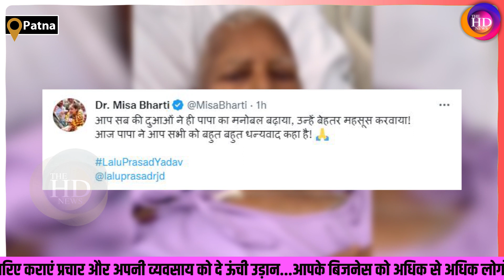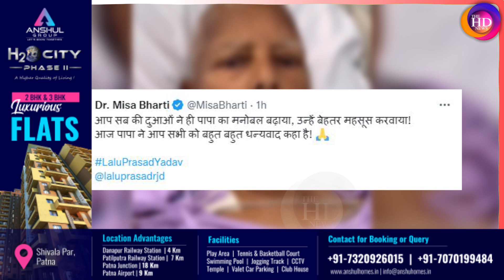कल Successful Kidney Transplant के बाद बोले Lalu Yadav, 'अब अच्छा फील कर रहे हैं हम'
Produced By: THE HD NEWS
Editor&GraphicsDesigner : Akash kumar
VideoEditor: UzmaFiroz